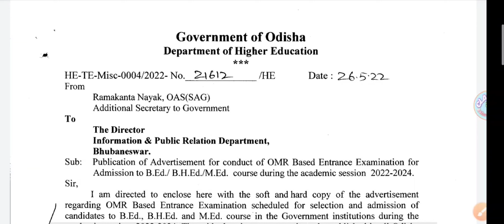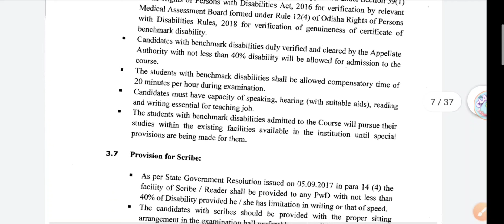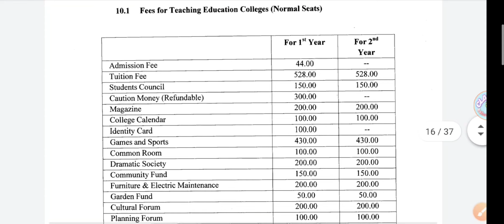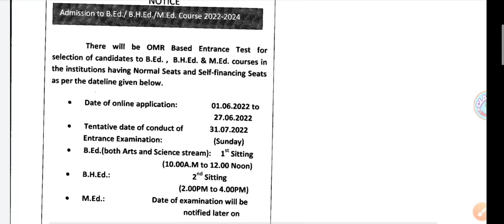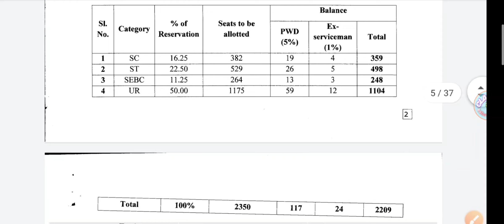Odisha BED 2022 //Odisha state bed 2022//Odisha govt bed//odisha bed syllabus